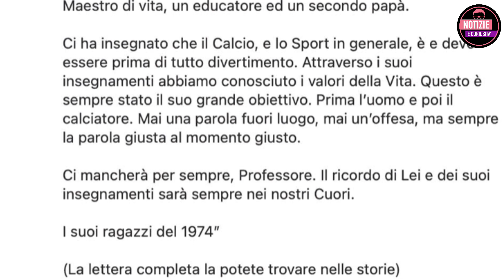LUTTO PER ALESSANDRO DEL PIERO: il commovente messaggio di addio